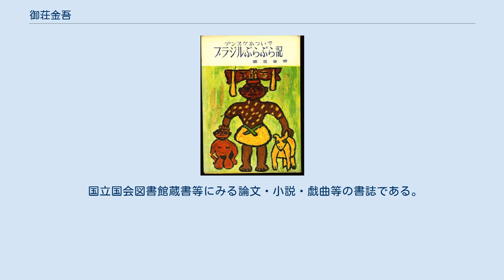御荘金吾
御荘 金吾（みしょう きんご、1908年12月11日 - 1985年7月22日）は、日本の脚本家、映画監督、劇作家、放送作家である。
本名は木村 力馬（きむら りきま）。
戦後に発表したルポルタージュ『ブラジルぶらぶら記』（1958年）で知られ、日本ブラジル中央協会理事を務めた。
 姓の読み「みそう」 は誤り。
 1908年（明治41年）12月11日、愛媛県南宇和郡御荘村（現在の同県同郡愛南町）に生まれる。
本名は木村力馬であり、内海突破（1915年 - 1968年、本名・木村貞行）、のちに「二代目内海突破」を名乗った笹山丹波（1917年 - 、本名・木村三郎）は、それぞれ御荘の弟である。
御荘が御荘村、内海が内海村（現在の愛南町）生まれであるのは、彼らの父が建築業であり、仕事の関係上、同県内を転々としたためである。
 長じて東京に移り、日本大学法文学部文学科文学芸術専攻（現在の日本大学藝術学部）に進学するが、満20歳を迎える1928年（昭和3年）には中途退学する。
 1932年（昭和7年）、奈良県生駒郡伏見村（現在の同県奈良市あやめ池北1丁目）に市川右太衛門が構えていた市川右太衛門プロダクション（右太プロ）に籍を置き、脚本を書く。
記録に残るもっとも古い作品は、1933年（昭和8年）3月15日に公開されたサイレント映画『無宿佐太郎』（監督古野英治）である。
翌1934年（昭和9年）初頭、同社から独立した監督の白井戦太郎が大阪府交野郡牧野村（現在の同府枚方市牧野本町1-10）に設立した亜細亜映画に、御荘も参加してオリジナル脚本を提供、日活太秦撮影所の端役俳優だった近衛十四郎を主演俳優として抜擢し、同年4月に『叫ぶ荒神山』、同年5月に『曲斬海道旅』を発表した。
このときの共演俳優に結城重三郎、のちの小崎政房がいた。
同年8月に発行された『キネマ旬報』通巻第513号には、中川信夫、藤井滋司、柳川眞一とともに比較して瀧澤初壽が論じた『御莊金吾・中川信夫・藤井滋司・柳川眞一』が掲載された。
亜細亜映画は同年9月の台風で撮影所が崩壊して解散、御荘は右太プロやその配給提携先の松竹キネマに脚本を提供したが、右太プロが1936年（昭和11年）に解散して松竹キネマに吸収され、その後の御荘は片岡千恵蔵の片岡千恵蔵プロダクション（千恵蔵プロ）やその配給提携先の日活に脚本を提供した。
1937年（昭和12年）7月1日に公開された千恵蔵プロでの『松五郎乱れ星』（監督衣笠十四三）が、御荘の手がけた最初のトーキーであった。
 1941年（昭和16年）8月7日に公開された『子供ごゝろ』（監督吉村操）では、かつて亜細亜映画社に俳優として参加した小崎政房の原作を御荘が脚色、1942年（昭和17年）1月27日に設立された大日本映画製作（のちの大映、現在の角川映画）に所属、1943年（昭和13年）1月28日に映画配給社紅系で公開された大映東京撮影所作品『女のたたかひ』を小崎政房とともに監督している、とする資料がある。
同作が御荘にとって、唯一の監督作品となった。
ただし御荘は小崎と共同脚本であって、小崎と共同で監督したのは萩野頼三である、とする資料も多い。
同日に白系で公開された理研科学映画社の文化映画『海を耕す』（監督中西卯之助）に、本名の「木村力馬」名義で脚本を提供している。
同2作をもってしばらく映画を離れた。
 第二次世界大戦中の同年、東宝演劇部に入社、「エノケン劇団文芸部」に所属して榎本健一が主演する軽演劇の台本を執筆する。
実弟の内海突破は、その2年前の1941年に吉本興業から同部に移籍していた。
1945年（昭和20年）8月15日、第二次世界大戦が終結、1948年（昭和23年）には日本放送協会の専属作家になり、ラジオの放送劇台本を手がける。
当時のおもな作品に『オペラ女優』（1948年）、『陽気な喫茶店』（1949年）、『江湖新聞』（1950年）等がある。
 戦後の放送劇、ラジオ放送のありかたに影響を受けた御荘は、1951年（昭和26年）に発売された取材用可搬型テープレコーダー「デンスケ」 を入手、ブラジル移民に興味を持って調査を開始、1954年（昭和29年）10月に発行された『中央公論』第69巻第10号誌上にブラジルについての最初の文章である『ブラジル移民』を発表した。
戦後のブラジル移民たちが、「石川達三...